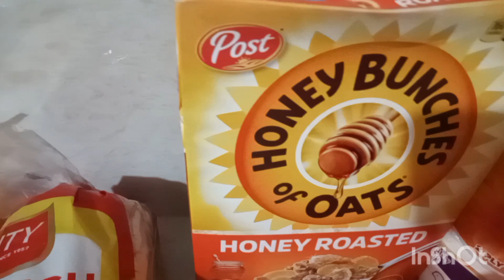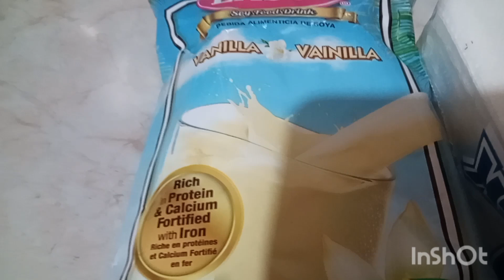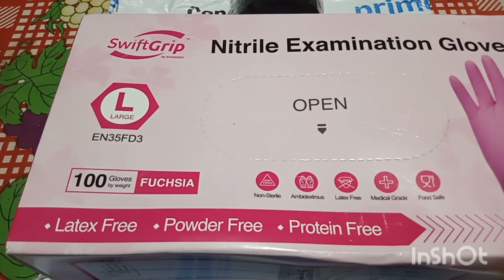COST OF LIVING IN JAMAICA. WEEKEND GROCERY HAUL. $14,000 HD 🇯🇲🇯🇲